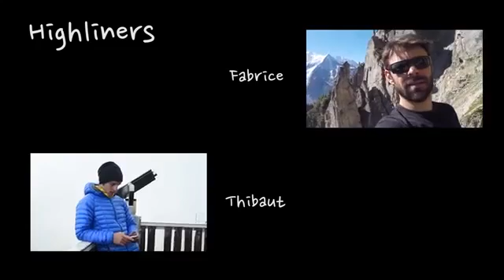Wingsuit_Vs_Highline___Awesome_Chamonix_Brevent_World_Best_Stunt_Record_Ever_!